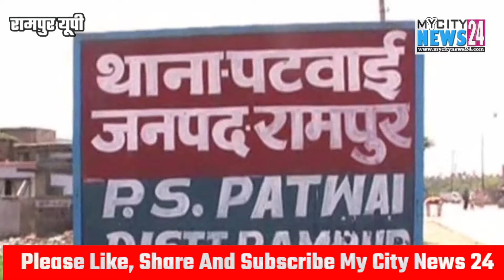Rampur:रामपुर पुलिस की बड़ी कार्यवाही देह व्यापार के धन्धे में 6 युवक 3 युवतियां गिरफ़्तार FIR दर्ज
रामपुर पुलिस की बड़ी कार्यवाही देह व्यापार के धन्धे में 6 युवक 3 युवतियां गिरफ़्तार FIR दर्ज